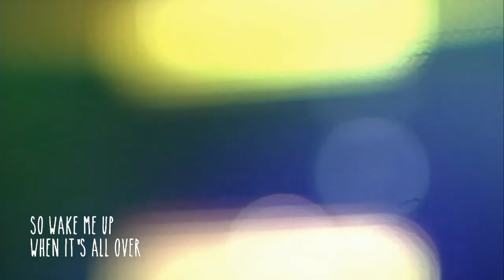Wake Me Up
Avicii's popular song was included in the second weekend of "Let Hope In" series at GCC, and was recreated by the GCC Arts Team.